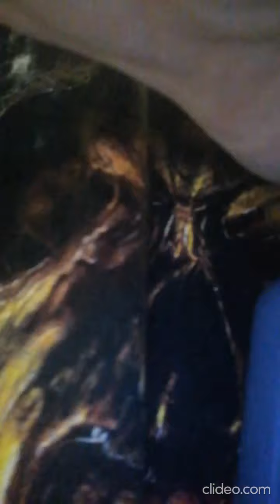DIY идея 2: сварить джинсы! Варю джинсовые штаны из секонда за 90 р белизной за 25 рублей (варёнки)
В связи с успехом прошлого выпуска, который был про лезвие, пришитое к кепке, решил снять вторую часть!
00:00 Вступление
00:16 Варка
02:34 Результат